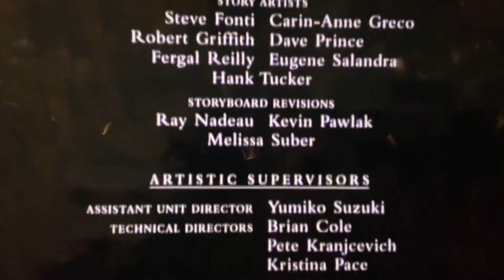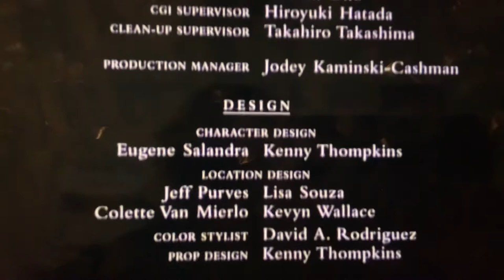Pooh’s Heffalump Movie Ending Credits With Make SomeOne Happy